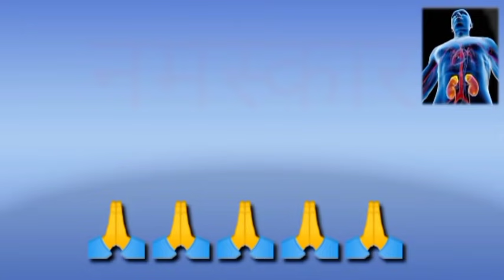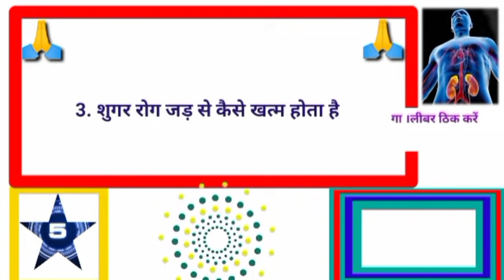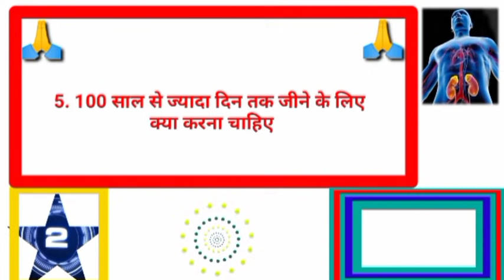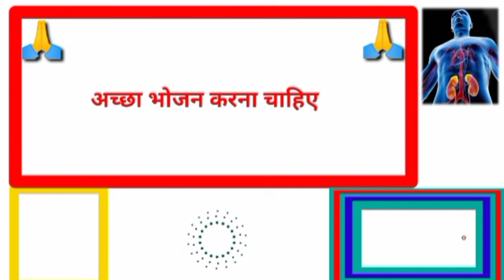gkhalchal# Gk का सवाल जवाब सायद आप जानते हो GK question answer